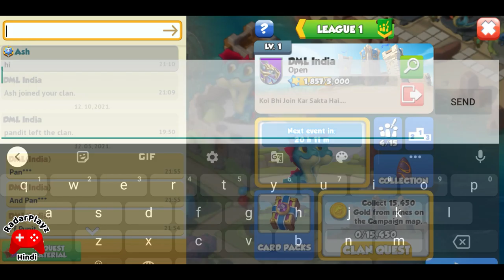GEYSER DRAGON mil gaya | Dragon Mania Legends - Android Gameplay in HINDI #56